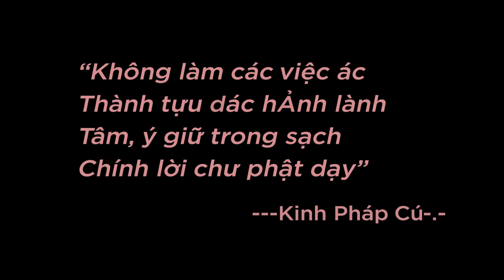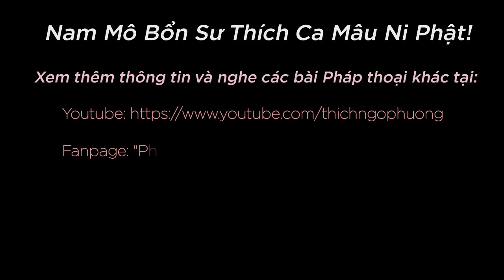HPCT 8 I Nói:"Giới và Luật là Thầy"- Vì sao? I Thích Ngộ Phương